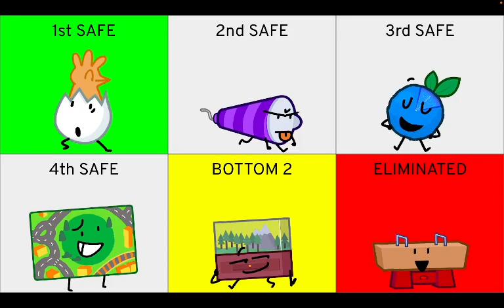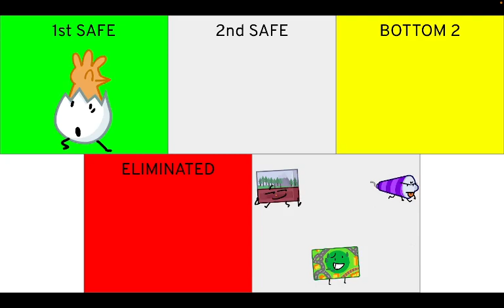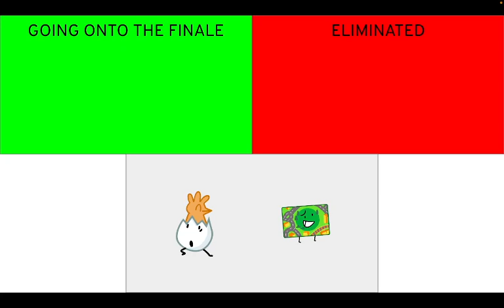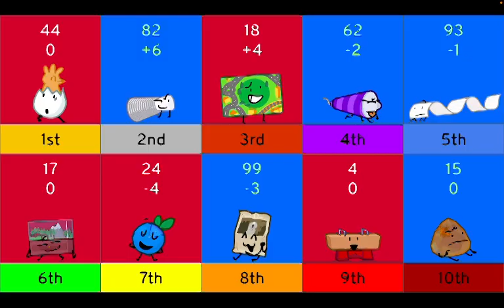Team Room 125 Prediction V4 (As of episode 4)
So I made a Team Room 125 Prediction as of episode 4, tell me what you think!
The object show that comes out every week